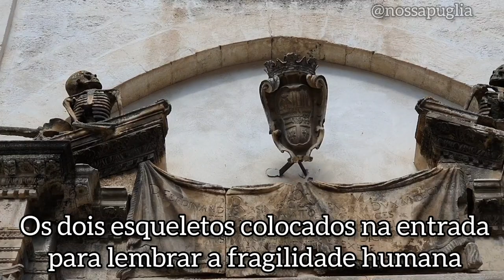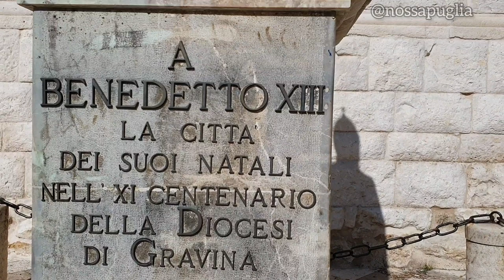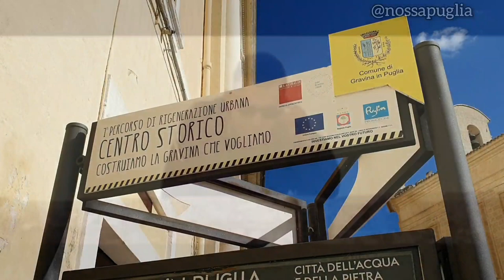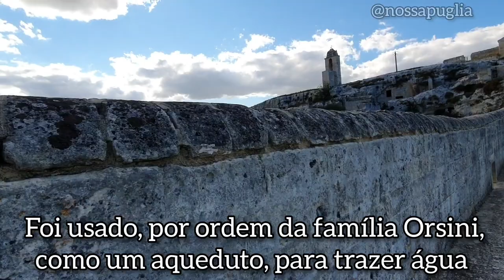Cidades da Itália: Gravina, Puglia, Ep. 4 - Terra de Grãos e de Vinhos, de Papa e de 007!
*esse vídeo foi gravado em outubro 2020!

Gravina in Puglia... terra que conquistou o coração de muitos, entre eles o famoso imperador Federico II, que a definiu como o "Jardim das Delícias", pela riqueza das suas terras...

Famosa pela produção abundante de grãos e vinhos, e daí o lema da cidade "Grana dat et Vina" - terra que doa grãos e vinhos , ou "grano" e "vino" em italiano - e daí talvez a origem do nome Gravina.

Mas "gravina", em italiano, também quer dizer canyon. E a cidade nasce próprio em torno à Gravina de Brotomagno,  uma das mais bonitas da Puglia.

Sobre ela se encontra a Ponte dell'Acquedotto,  um dos cenários mais famosos do cinema.

Foi dele que o grande James Bond saltou uma uma cena espetacular no seu último 007 - No Time To Die.

E tem muito mais pra descobrir sobre Gravina... assista ao nosso vídeo no YouTube e descubra.